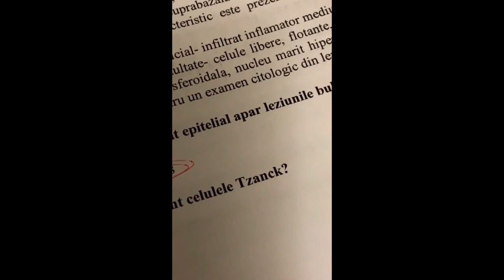Idiotii de langa noi - Gurzu's Memes 86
Ce sunt celule Tzanck? @Tzanca Uraganu